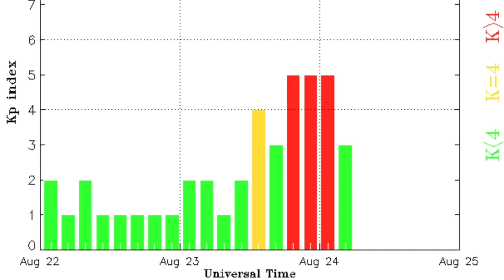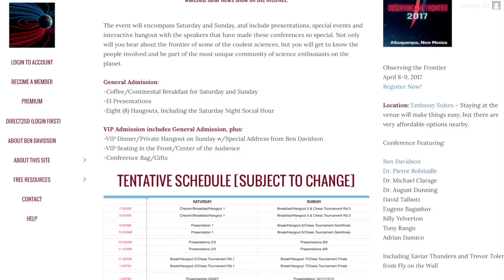Big Earthquake, Florida Alert, Deadly Hail | S0 News Aug.24.2016